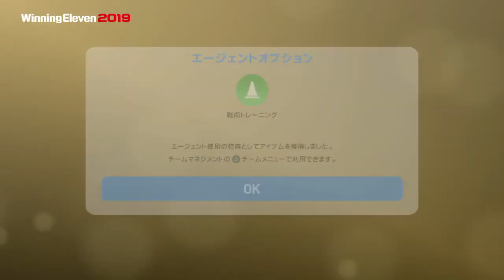[ウイイレ2019]デニウソンLEGENDS DENILSON ガチャ WinningEleven 2019 ウイニングイレブン my club